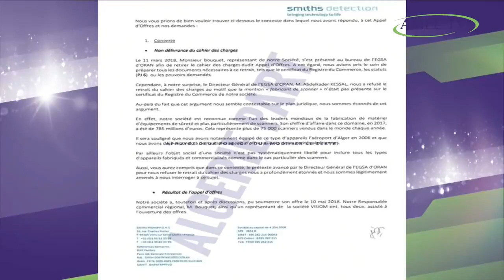Ali Hadad a installé le DG de l'Aéroport d'Oran